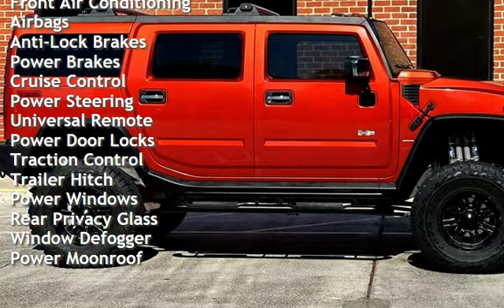2003 Hummer H2 for sale in Sherman Oaks, CA